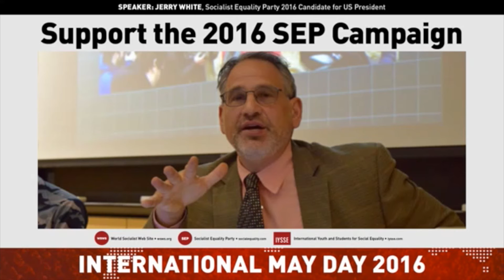Jerry White's contribution to May Day 2016